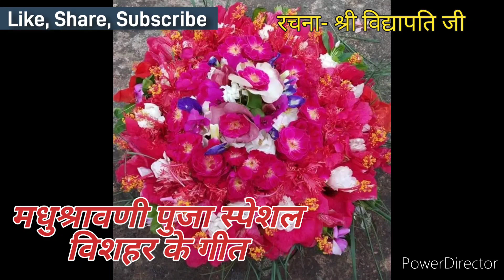मधुश्रावणी पुजा स्पेशल -विशहर के गीत| काहाँ तोहर आसन बासन🙏 |स्वर-प्रिया झा|रचना- श्री विद्यापति जी 🙏